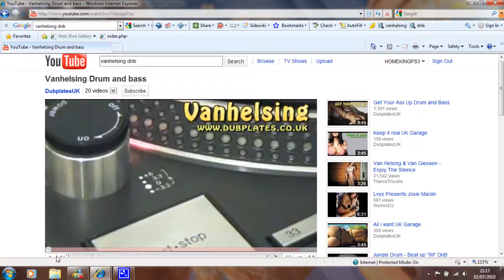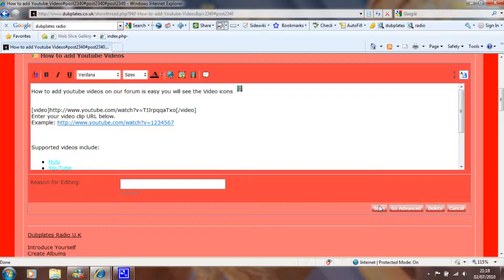Tutorial how to add video's to dubplates forums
Its even easier to add videos to our forum. check out this simple tutorial

Supported videos include:
•Hulu
•Vimeo
•Dailymotion
•Metacafe
•Google
Description - Use the movie code from the YouTube URL in your browser. For example, http :// Always make sure the video your trying to add allows embedding or it will not work